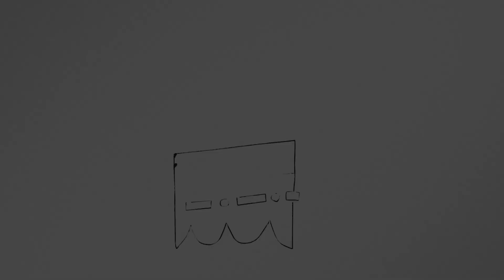IGMG Hac 2019 - Ruhr-A Kafilesi Cemarat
Islamische Gemeinschaft Millî Görüş Hadsch Umra Reisen GmbH

IGMG Hac Umre 50 Yıl.

IGMG Hac Umre Seyahat`ın Youtube sayfasına hoşgeldiniz.